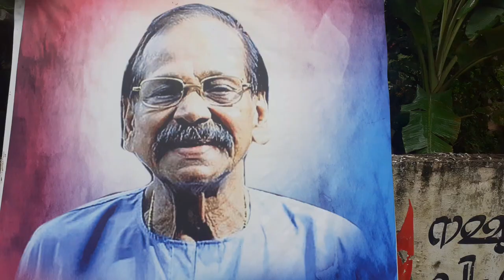പടന്നയിൽ അന്തരിച്ചു |ചിരിയുടെ സൂര്യൻ മാഞ്ഞു |KTS PADANNAYIL DEATH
Kochupadannayil Thai Subramanian, popularly known as K. T. S. Padannayil (1933 – 22 July 2021), was an Indian theatre artist and film actor in Malayalam movies.[1] He began his acting career at the age of 21 as a theatre artist and made his film debut in the 1995 through Rajasenan's comedy film Aniyan Bava Chetan Bava. Padannayil has acted in more than 60 movies in various supporting and comic roles. Known for his impeccable comic timing, he is mostly remembered for his comic roles in movies such as Sreekrishnapurathe Nakshatrathilakkam, Vrudhanmare Sookshikkuka and Vaamanapuram Bus Route.

,THE PRIEST THEATER RESPONSE,THE PRIEST RESPONE,THE PRIEST REVIEW,